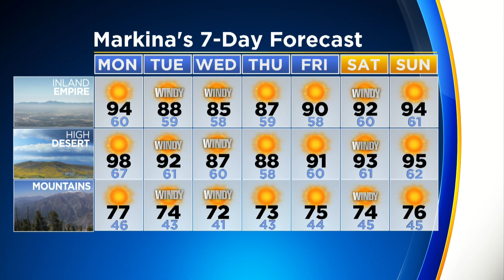CBSLA Weather Brief - PM Edition (June 3)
Markina Brown looks at your Sunday evening forecast.